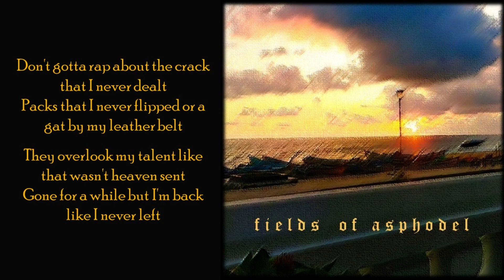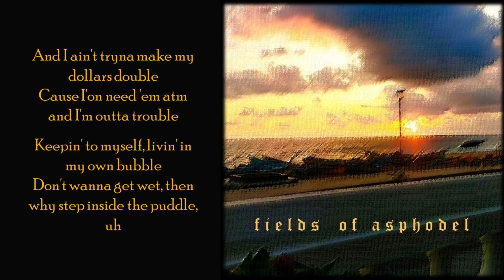Never (On Da Grind) [prod. Khrysis] {Lyric Video}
Album cover edited by me; pic by Leela @leela_mayookha955

TRACKLIST:
1. A.L.B.U.M.S, Part. 2 w/ BJ The Chicago Kid (A Tribute to Underground Neo-Boom Bap Hip-Hop)  [prod. Pete Rock]
2. Can't Be Saved  [prod. Sypooda & Gr4ff]
3. Condescending  [prod. sxlemn. (Me) & Joshua]
4. Hold You Down w/ Nina Sky  [prod. The Alchemist]
5. Never (On Da Grind)  [prod. Khrysis]
6. When Opportunity Meets Preparation  [prod. The Alchemist]
7. Fields Of Asphodel Outro  [prod. sxlemn. (Me)]
8. Condescending Instrumental (BONUS)  [prod. sxlemn. (Me) & Joshua]